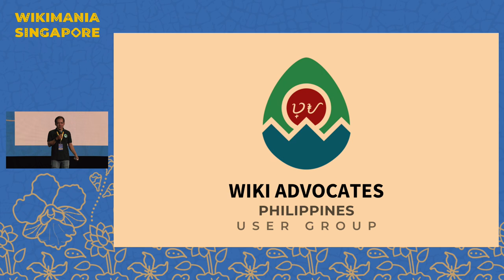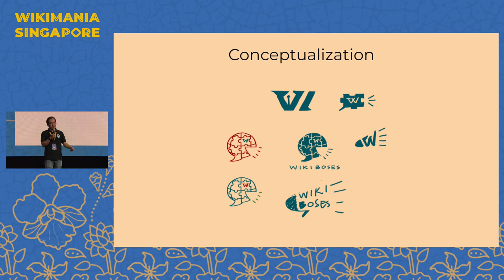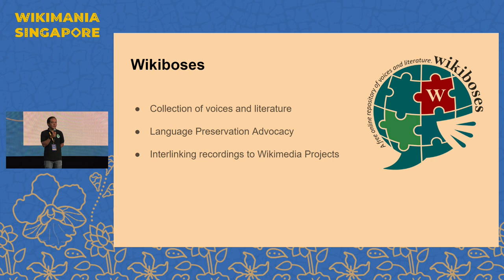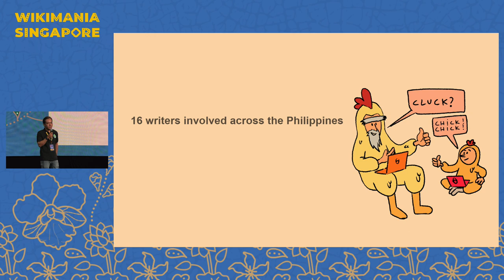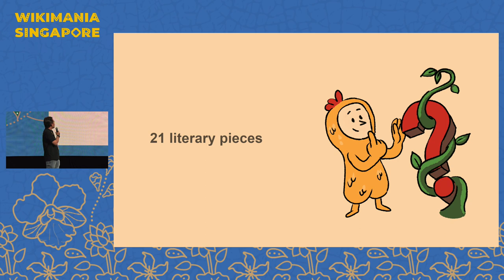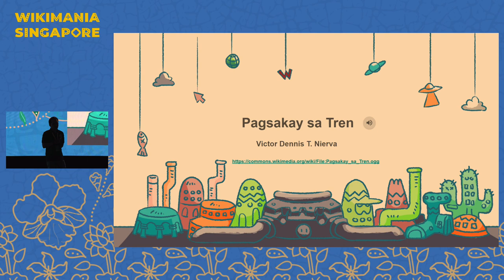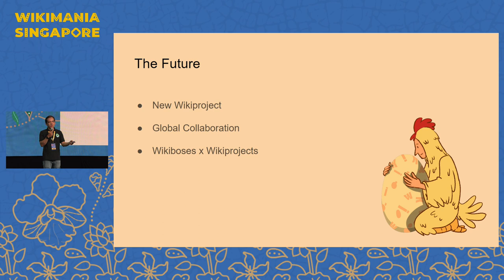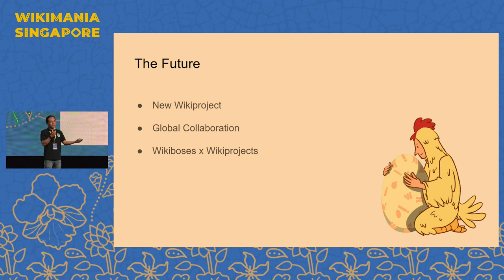Wikiboses: Preservation of Languages in the Philippines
This will tackle how we intend to preserve the local languages in the Philippines thru compiling of audio recordings of literature, prayers, and chants in Wikimedia Commons.

It aims to showcase how thru this project it able to maximize the use of the Wikimedia Commons on preservation of languages, culture, and literature. This also aims to inspire other communities to do the same project and create their own spaces for language preservation advocacies thru different Wikimedia projects, especially the Wikimedia Commons. This will briefly discuss the main strategies we done for the development of Wikiboses and so as the struggle of gathering contributions for the completion of this project.

Presenter: Anthony B. Diaz, Wiki Advocates Philippines User Group